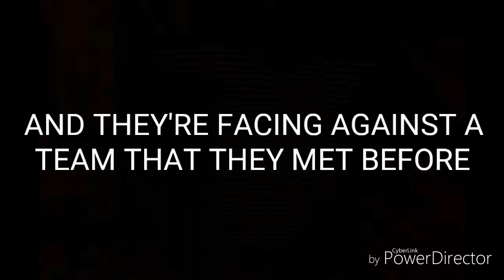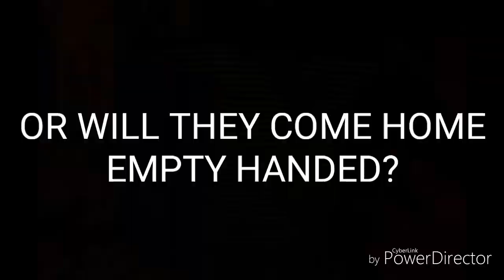Forza Horizon 3: The 2018 Horizon Finals Begin (EQUESTRIA MOTORSPORTS VS SHADOWBOLTS RACING)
This is it! THE FINAL STRETCH!

1.  Foul language
2.  Spam
3.  Bullying to other individuals
4.  Racism and sexism. (No sex jokes)